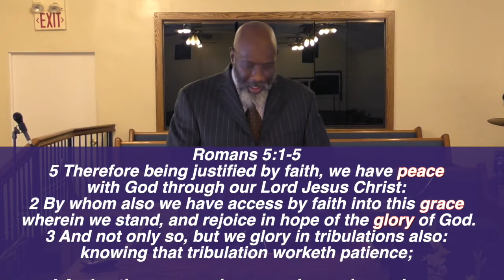Rev. Marvin Bell. “No Justice No Peace” June 28, 2020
Rose of Sharon Missionary Baptist Church